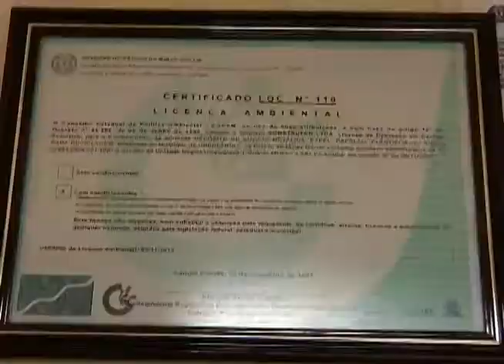Ferro velho causa transtorno à vizinhança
Reportagem de Renata Tavares para o Linha Dura de 21/05/2012